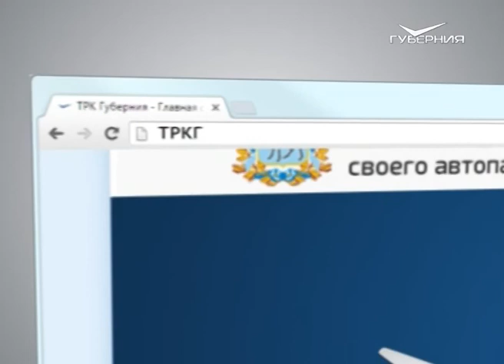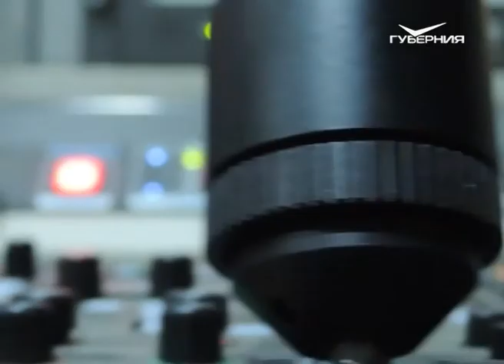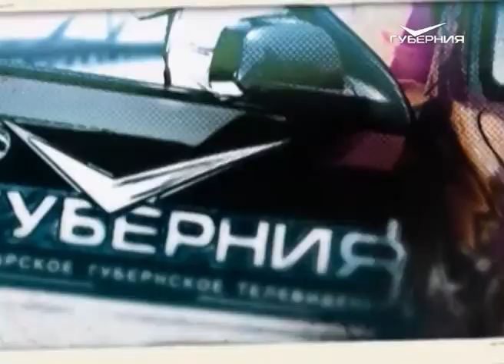“ГУБЕРНИЯ” - обязательно к просмотру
Телерадиокомпания "ГУБЕРНИЯ" победила в конкурсе на право вещать на территории Самарской области на 21 канале во всех кабельных сетях. Из нашего региона на конкурс заявились три компании. Телерадиокомпания "ГУБЕРНИЯ" вновь подтвердила свой статус телеканала для всех.